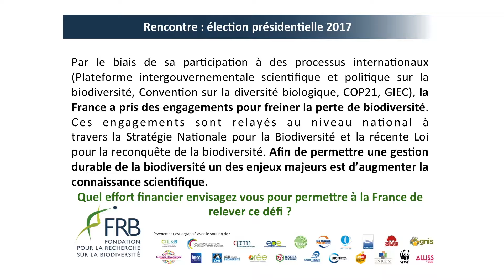Yannick Jadot - Quel financement pour relever nos engagements en matière de biodiversité ?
Election présidentielle 2017, Yannick Jadot, Benoit Hamon, Parti socialiste, biodiversité, recherche, financement